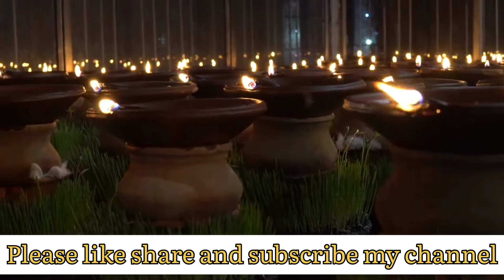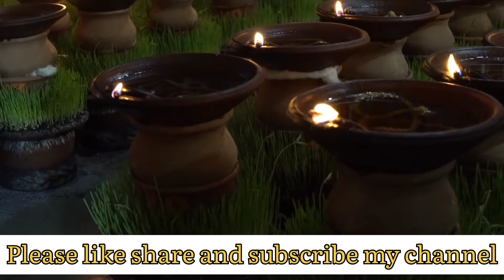शत्रुचा नाश करण्यासाठी ऊपाय || शत्रुचा नाश कसा करावा || शत्रुचा नाश कसा करायचा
शत्रुचा नाश करण्यासाठी ऊपाय || शत्रुचा नाश कसा करावा || शत्रुचा नाश कसा करायचा || शत्रुचा नाश करणे शत्रूचा नाश करण्यासाठी उपाय
वशिकरण मराठी
वशीकरण
वशीकरण मराठी
वशीकरण कसं करायचं
vashikaran
मुलगा होण्यासाठी काय करावे
nilam chikhalkar kubal
marathi vashikaran
mulga honyasathi upay in marathi
vashikaran marathi                           मुलगा होण्यासाठी कोणत्या दिवशी संबं..
वशीकरण मंत्र मराठी                            वशीकरण मंत्र
नवन्याला वश मध्ये कसे करायचे
वशीकरण तोडगा
nilam chikhalkar kubal vashik..
vashikaran mantra
डोळे दुखण्यावर उपाय
मराठी वशीकरण
marathi sex
वशीकरण कसे करायचे                             nilima chikhalkar
मुलगा होण्यासाठी उपाय
nakhe kadhi kadhavi
navryala vash karayche upay.
upay
vasikaran
बाईला वश कसे करावे
मुलगा होण्यासाठी
मुलगा होण्यासाठी कोणत्या कुशीवर झ...
मुलगा होण्यासाठी कोणत्या दिवशी संबं..
mulga honyasathi upay                      लग्न जमण्यासाठी उपाय
vashikaran marathi madhe
वशिकरन मराठी
nilima chikhalkar kubal
shiv creation
swami samarth
vashikaran in marathi
vashikaran totka                              देवधरात कोणते देव असावेत
वशीकरण वशीकरण
सेक्सी
aptychi pane
kamakhya devi vashikaran m.
kes kadhi kapave
only marathi channel
shatru nashak totke
shri swami samarth
swami samarth vashikaran m...
swatache ghar honyasathi up...  vashikaran mantra marathi
जुनाट खोकला घरगुती उपाय
तिला दुसरा नाद लागल्यावर बाईचा वशी...
नखे कोणत्या दिवशी कापावीत
पतीला वश करण्यासाठी उपाय
मुलगा होण्यासाठी काय खावे लागते
वशीकरण के आसान टोटके
वशीकरण टोटका
वाशीकरण
सेक्स
achanak dhan prapti ke upay  achanak dhan prapti mantra
akasmik dhan prapti mantra
khubsurat
lagn jamnyasathi upay
love rashifal
marathi
mulga honyasathi
mulga honyasathi kay karave
mulga honyasathi kontya kus..
om namah shivaya mantra pati vashikaran
patila vash karnyache upay
photo vashikaran
satru
vashikaran kaise kare
vashikaran kase karave in ma.
vashikaran mantra for love
इंद्रजाल मंत्र
इच्छा पूर्ण होण्यासाठी उपाय
कसं करायचं
नखे कधी काढावीत
नवन्याला आपल्या वश मध्ये कसं करायचं     पतल्या खाऊ घालून करायचं वरशीकरण
पोगी कशी पटवायची
मुलगा होण्यासाठी पाळीच्या कोणत्या द..
मुलीचे लग्न लवकर होण्यासाठी उपाय
वशीकरण उपाय
वशीकरण मंत्र मोहिनी
शत्रु का नाश करने के उपाय
स्त्री वशीकरण मराठी
स्वतःचे घर होण्यासाठी उपाय               ayurvedic marathi
bal se vashikaran kaise kare
dancer
disocal use
durga mata mantra
dushman ko sabak sikhane k..
elaichi se vashikaran kaise ka...
gharat paisa tikat nahi upay
iccha purn honyasathi upay         karave
khandobachi
lagn honyasathi upay in marat..
lagn lavkar honyasathi upay i...
lahan mulancha goshti
lal kitab
marathi aunty
marathi picture
marathi sex photo                         marathi totke
marathi vidya
mitti ka tel kaise banaen
mohini mantra vashikaran
mohini vashikaran
mohini yantra
mulga honyasathi upay dr bal.
navra baiko sexy
navra bayko bhandan upay
neelam chikhalkar
neelam chikhalkar kubal                             neha ashish tiwari
only marathi youtube channel
prem vashikaran
samarth
setru
sex vashikaran
shatru nash
shatru nashak upay                                shatru pida
shri swami samarth jai jai swa..
star pravah malika
totka for money
totka vashikaran
vashikaran 196
vashikaran episode 91
vashikaran kaise karen
vashikaran mahiti
vashikaran totke
vashikaran upay
vashikaran vashikaran
असली वशीकरण
आजीबाईचा बटवा
आदिनाथ
एम सी मध्ये वशीकरण कसं करायचं प...
कथा
करायचं
कल्याण मटका
काळी जादू
किराणा होलसेल मार्केट                             क्यूकी इतना
गुप्त
घर लवकर होण्यासाठी उपाय
जायफळ टोटके
जुन्या कपडজ्यपासून वस्तू
झवताना
डोळे दुखणे
तुरटी चे फायदे
पत्नी मनोरमा देवी मंत्र
पोरगी कशी पटावी
प्रिन्सला वशीकरण करायचे माझ्या पिया.        मराठी
मारण मंत्र
मुलगा
मुलगा होण्यासाठी काय खावे
मुलगा होण्यासाठी कितव्या दिवशी संबं..
लग्न जमत नसेल तर उपाय
लग्नासाठी उपाय
लाजवंती
वधू वर सूचक केंद्र
वशिकरण                                                         वशीकरण मंत्र असली
वशीकरण मंत्र मराठी मध्ये
वषीकरण
शत्रु नाश मंत्र
शत्रु नाशक मंत्र
शत्रु पासून कसे वाचायचे ते उपाय सांगा
शत्रूचा नाश कसा करावा
शत्रूसाठी तोडगा
सेक्स शिकायचं
सेक्सी आंघोळ                                         सेक्सी आंघोळ करताना
सेक्सी शत्रू साठी नवीन तोडगा
स्टेटस
हर हर महादेव मराठी मूवी
हा हा हा हा हा हा हा                                      Thanks For Wathching This Video 🙏🙏